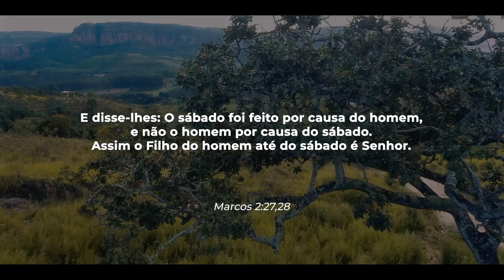(596) Do Santo Sábado És Senhor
Do Santo SÁBADO És SENHOR
Intérprete: Vocal PRECEITOS
Soprano: Márcia Oliveira
Tenor: Daniel Timóteo
Contralto: Maira Castro
Baixo: Guilherme Ricardo
Contralto: Saiury Nunes
Piano: Arthur Alvim
Violino: Marcos Nascimento
Produção: Arthur Alvim e Raphael Aguiar
Imagens: Raphael Aguiar, Matheus Melo, Rachel Santos e Manu Carolyne
Edição: Matheus Melo
Produção Executiva: Mayflower Studio